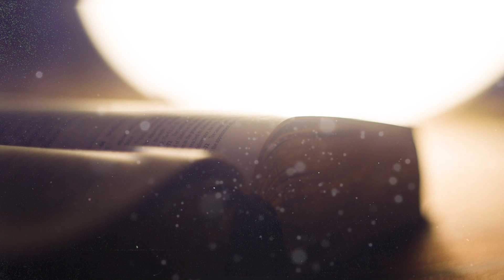EVANGELIO DE HOY, Miercoles 16 De Junio De 2021 - Cosmovision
Lectura del santo evangelio según san Mateo (6,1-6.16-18):

En aquel tiempo, dijo Jesús a sus discípulos: «Cuidad de no practicar vuestra justicia delante de los hombres para ser vistos por ellos; de lo contrario, no tendréis recompensa de vuestro Padre celestial. Por tanto, cuando hagas limosna, no vayas tocando la trompeta por delante, como hacen los hipócritas en las sinagogas y por las calles, con el fin de ser honrados por los hombres; os aseguro que ya han recibido su paga. Tú, en cambio, cuando hagas limosna, que no sepa tu mano izquierda lo que hace tu derecha; así tu limosna quedará en secreto, y tu Padre, que ve en lo secreto, te lo pagará. Cuando recéis, no seáis como los hipócritas, a quienes les gusta rezar de pie en las sinagogas y en las esquinas de las plazas, para que los vea la gente. Os aseguro que ya han recibido su paga. Tú, cuando vayas a rezar, entra en tu aposento, cierra la puerta y reza a tu Padre, que está en lo escondido, y tu Padre, que ve en lo escondido, te lo pagará. Cuando ayunéis, no andéis cabizbajos, como los hipócritas que desfiguran su cara para hacer ver a la gente que ayunan. Os aseguro que ya han recibido su paga. Tú, en cambio, cuando ayunes, perfúmate la cabeza y lávate la cara, para que tu ayuno lo note, no la gente, sino tu Padre, que está en lo escondido; y tu Padre, que ve en lo escondido, te recompensará.»

Podrás encontrar la misa completa acá